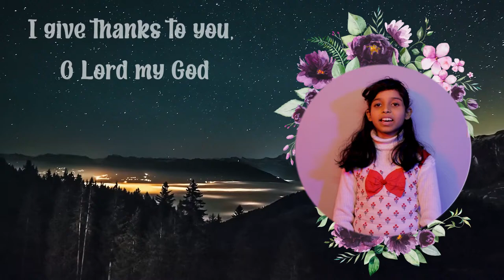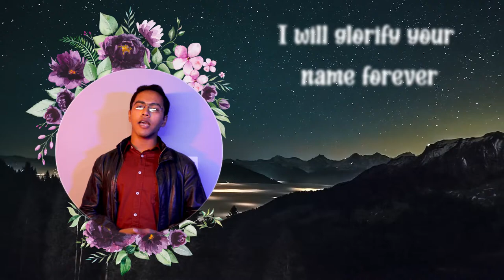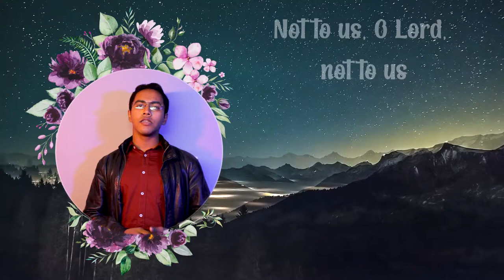Karo Rab Di Hun Wadayai (Punjabi Zaboor)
Old Punjabi Zaboor sang by Jacob Chacko & Priscilla Babu

Karo Rabb di hun wadayee Sab asmanaan dee uchayee
Tareef Tareef karo bulandi par

Tareef karan farishtay sarey Ohdiyaan faujaan maaran naray

Chann sooraj chamakilay taray Sab asmanaan tey pani sarey

Ous ney hukam keeta jaaree Khaleqat paida hoyei saree

Ous ajeyh mazboot banaye Taan jou kujh wee tull naan jaye